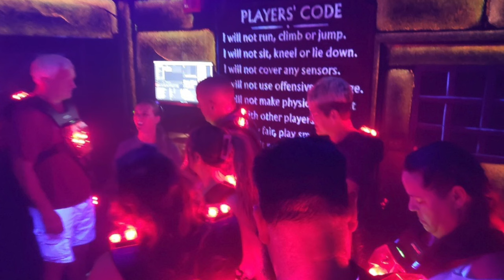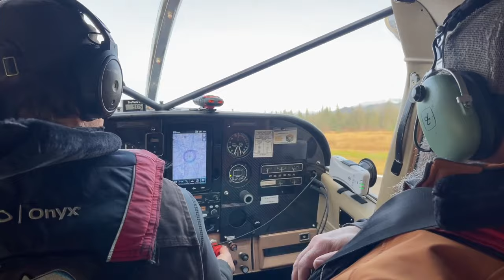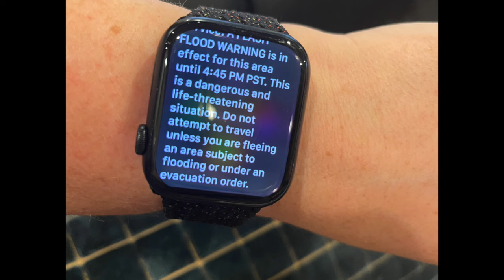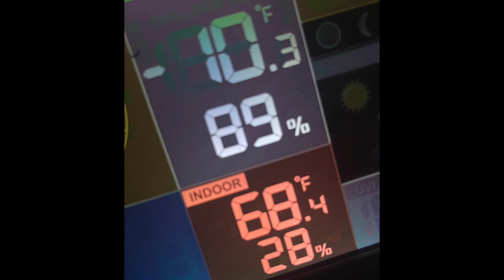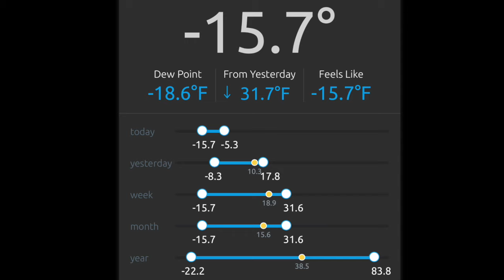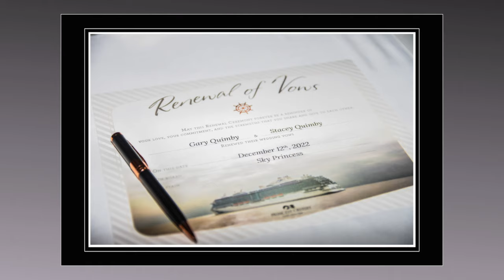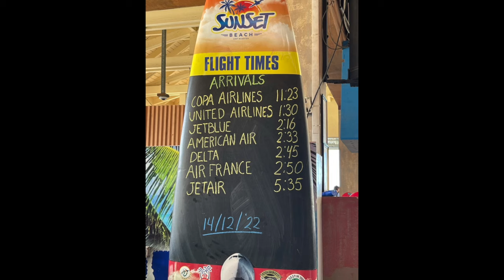Winter is Coming: It's Time to Leave Alaska [a Fall/Winter '22 Update]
We recap our busy Fall and early winter adventures of 2022 that include taking a sight seeing flight out of Seward where we fly over the Kenai Fjords National Park, we help process more moose for our freezers, we fly out of for our best friend’s wedding activities as well as escape record snowfalls on the homestead for our own wedding anniversary to the Caribbean. This is the last vlog of 2022 as we continue to catch up the channel with videos from 2023 coming up.

This videos timestamp chapters:
00:00 Introduction
00:51 Back to Spokane
02:06 First Visitors
02:29 Processing More Alaska Game
03:41 Weekend Getaway to Seward
4:23 Flight over Kenai Fjords National Park
11:19 Halloween in Alaska
12:15 Catalina Island Wedding Getaway
15:37 Back to Reality
17:06 December House Updates
18:40 Caribbean Anniversary Cruise
23:50 Again Back to Reality
26:04 Coming Up Next Time

Filmed:  Fall/Winter 2022